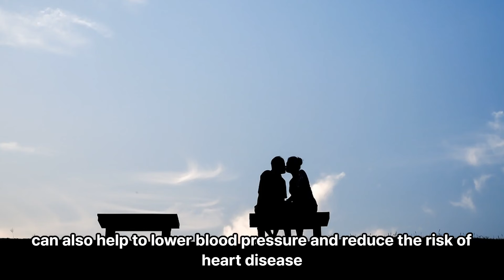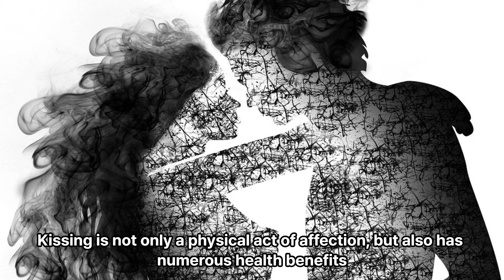Health Benefits of Kiss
Kissing has many health benefits including boosting the immune system, reducing stress, and promoting feelings of love and affection through the release of oxytocin.

It can also improve dental health, enhance relationships, reduce pain, tone facial muscles, and promote sleep.

This article outlines 10 such benefits of kissing.